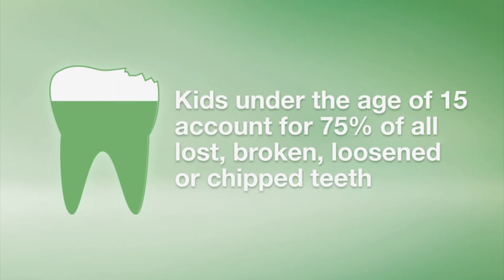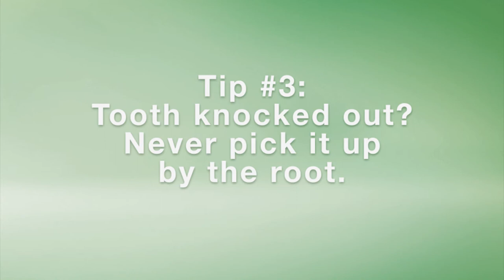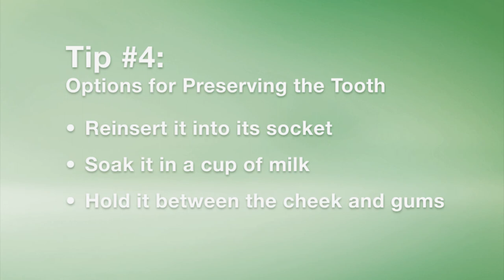Oral Health Video 6: Knowing What To Do In A Dental Emergency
Have a dental emergency? We're here to help! View this video for tips on what to do in an event of a dental emergency.